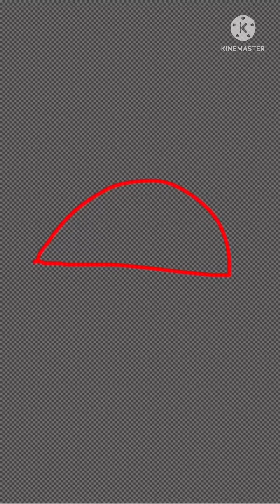Countryballs: European Microstates SPEEDPAINT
I added music because I was bored.